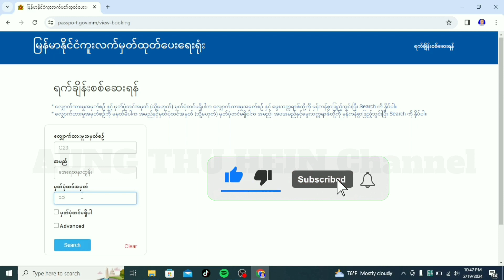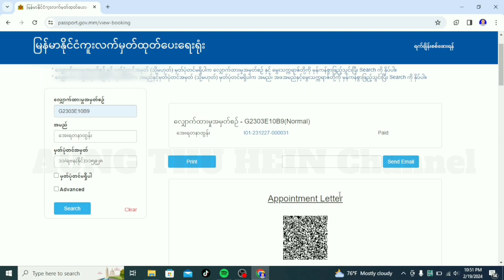ကိုယ်ရထားတဲ့ Qr code မှန်လား၊ မှားလား ပြန်စစ်နည်း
ဒီ video ရဲ့ ရည်ရွယ်ချက်ကတော့ ကိုယ်ရထားတဲ့ Qr code ကို ပြန်စစ်ချင်တဲ့ သူများအတွက် အဆင်ပြေစေရန် ဖြစ်ပါတယ်။